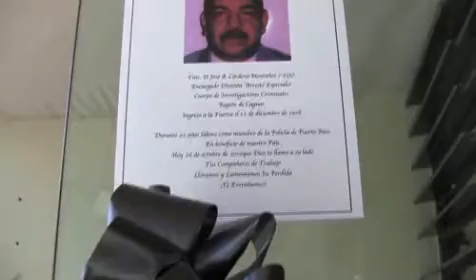Recuerdan al teniente asesinado en San Lorenzo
Familiares y compañeros de trabajo de José A. Córdova Montañez, el teniente fallecido en un asalto en San Lorenzo comparten recuerdos del servidor público.